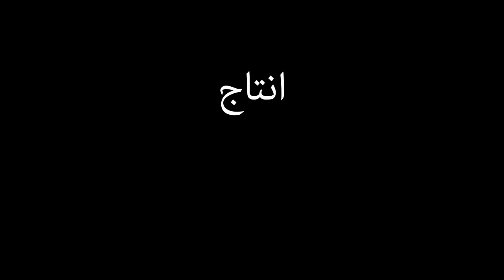نجوم من الريف مع بوزيان